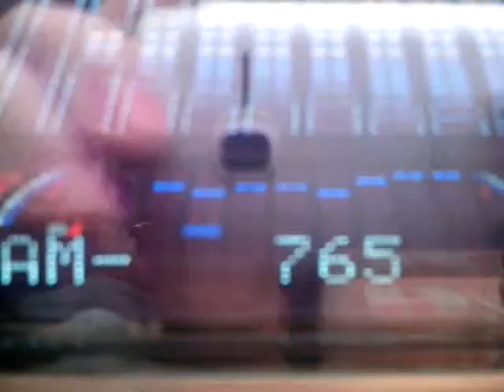DZPS-AM 765 kHz in Makati City Test Broadcast Beginning in September 2, 2015